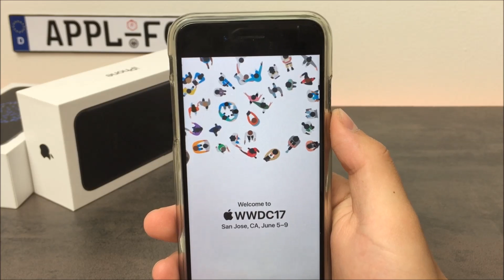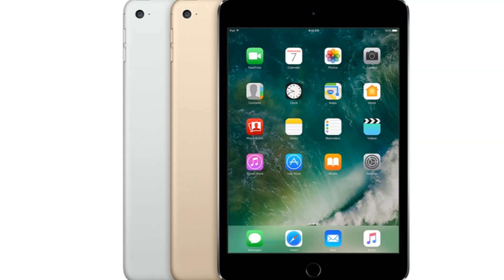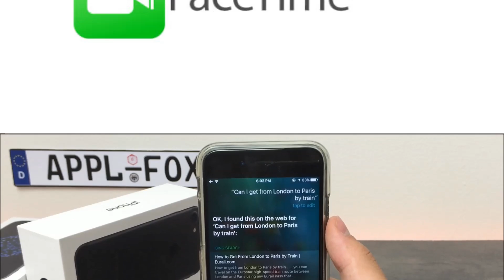WWDC 2017 - Expectations and Rumors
What is going on guys Apple Fox here back again with another video. So Apple has already announced the WWDC 2017 couple months ago and since then we have found out a lot about what we should see there. So in this video I’m going to be talking about the expectations and rumors regarding to WWDC 2017 including some rumors of iOS 11. So let’s get started.
First of all in case you don’t know what the WWDC is then the abbreviation stands for world wide developer conference. That’s going to take place from June 5th all the way to June 9th in San Jose, California. It’s Apple’s annual conference where some software and also hardware are being announced to the public. But mostly the software. Announcing hardware is rather unusual but this time we expect some hardware stuff as well.

So what could it be? Well Apple intends to release something like a home assistant, or it could also be called siri speaker. It’s going to be a smart piece of technology placed somewhere in your house helping you with everyday tasks. Most likely it will also be connected to some other Apple devices like Apple TV for example.
It’s actually very similar to the Google Home or Google Assistant that does pretty much the same thing as the Siri speaker but the Siri speaker has been developed by Apple so I think it will be a better experience to use the one from Apple.
Another thing in terms of the hardware should be a new iPad, not sure how it’s going to be called in case the release it because the latest one is just an iPad. So this one could really be called anything. What’s interesting about this ipad is that this one should have 12“ inch screen in the body of the 9,7“ iPad pro meaning the bezel will be very small.
So that would be about it in terms of the hardware. Now let’s talk about the software side of this conference and most importantly iOS 11. Yes around this time we should receive the first beta of iOS 11. A lot of people want a redesigned look because last time we have received a significant redesign was when iOS 7 dropped and that was already a couple years ago.
Siri should receive a great amount of improvements. I wouldn’t say that Siri right now isn’t good enough, but the competitors already have the smart assitants actually smarter. Like siri doesn’t understand the context. For example if you ask siri who won the gold medal at the olympics, she’s gonna tell you that she doesn’t know anything about sport awards. Try it out on your own if you don’t believe me.
But I wanted to say that in case you ask something you’re going to get the answer. But if you keep asking about the same thing again, without mentioning the name of it, siri doesn’t know what it is anymore. So this is something what siri should definitely get better at.
Group Facetime or facetime calling with ability to include more people is definitely expected and rumored to happen but also many people want it. So it’s not like Apple is releasing a new feature and noone cares about it. I know a lot of people who would be happy to get this.
Emojis. Well we get new emojis in every major update and this time is going to be no exception. We should get about 70 new emojis which is quite a lot, I don’t really feel like the amount that we have now isn’t enough, I don’t think I need more but it’s nice to have something new.
Besides iOS 11 I also expect to see new version of Watch OS, TV OS and Mac OS as well. All of those will be in beta of course but we’re going to see what Apple has in store for us and how well they’ll implement this.
So we have reached the end of todays video, thank you so much for watching I really hope you enjoyedit, don’t forget to click the subscribe button if you don‘t want to miss anything, I’ll of course update you on what’s new at WWDC.